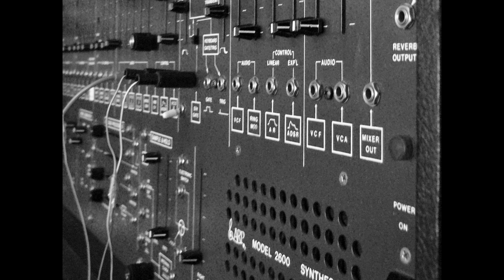Voltage - Arp 2600 Synthesizer Demo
Recorded with an ARP 2600 only. All Sounds including Drums where made with an ARP 2600 and multitracked/arranged/mixed in Ableton Live.